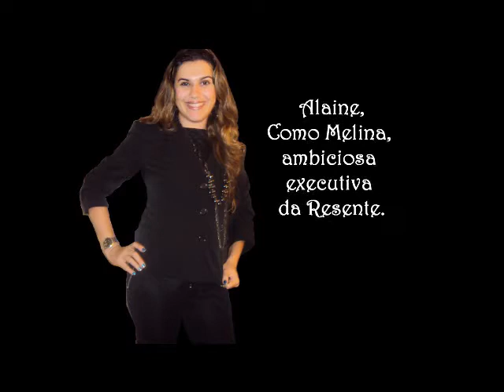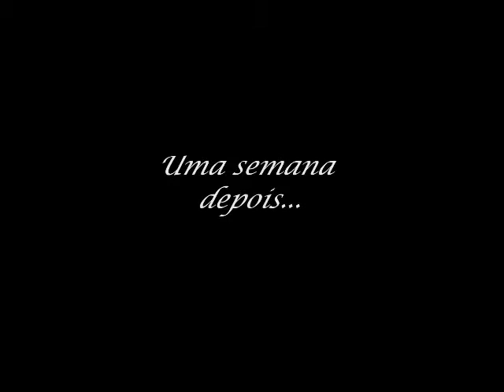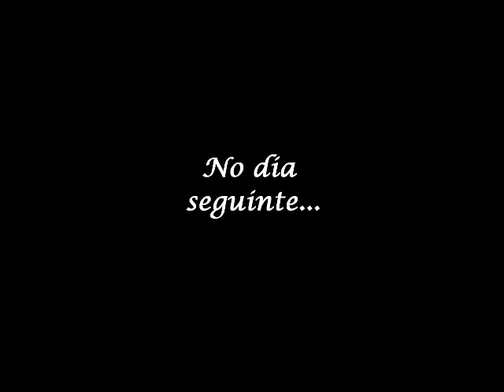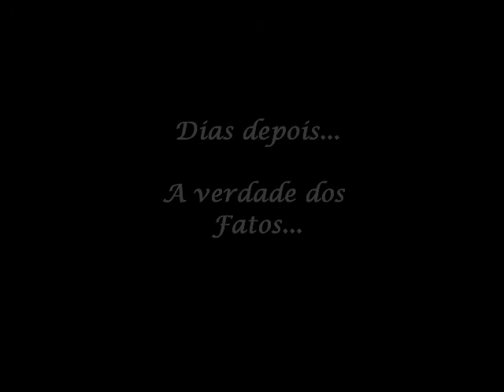A verdade dos Fatos Parte 1 de 2.wmv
Atividade apresentada como parte da avaliação da disciplina Gestão Estratégica, Pós Graduação lato sensu Universidade Salvador - Unifacs - MBA em Finanças corporativa e mercados financeiros - Turma Finanças 10B, Equipe/Atores/Produtores: Alaine Barbosa, Anderson Cerqueira, Antônio Mendonça e Marcelo Chamusca - contato